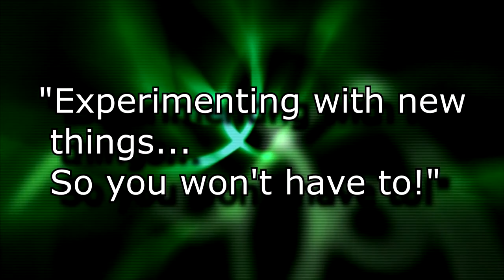How to paint balloon experimental list ' Monarch ' by Stuart Wimbles ~ Free Your Mind Art (2018)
In todays fluid acrylic pour list : Fluid art with cells

How to paint balloon list ' Monarch '  by Stuart Wimbles ~  Free Your Mind Art (2018)

Colours on a 30x40cm Canvas

After my recent balloon pours, I decided to give it another try but this time using much less paint. What do you think? Like it?

Todays Colours and Brand:

Orange (Crafters Choice ~ The Works)
Magenta (Crafters Choice ~ The Works)
Silver (Ocaldo)
Titanium White (Artina)
Yellow (Artina)
Black (Artina)
Green (Crafters Choice ~ The Works)

I used a ratio of 25g Paint, 12g Floetrol, 3g MPG, Water to consistency.